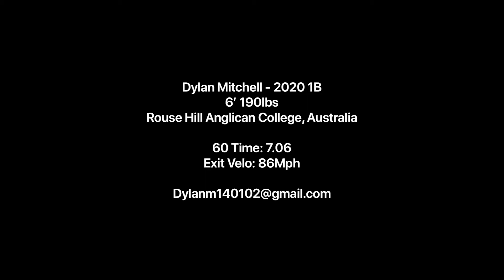Dylan Mitchell - 2020 1B